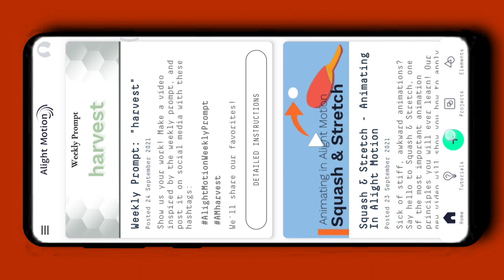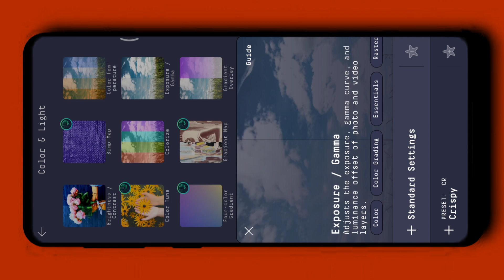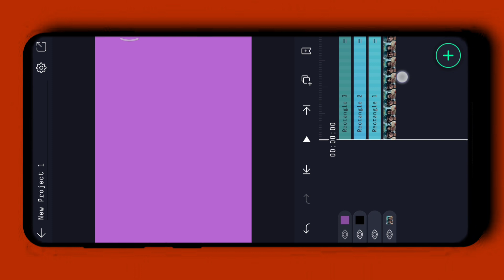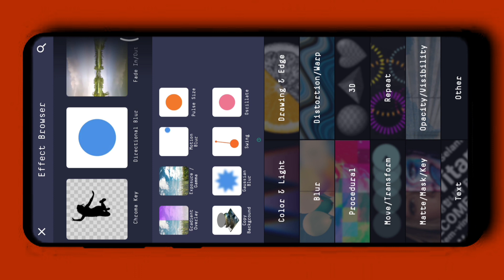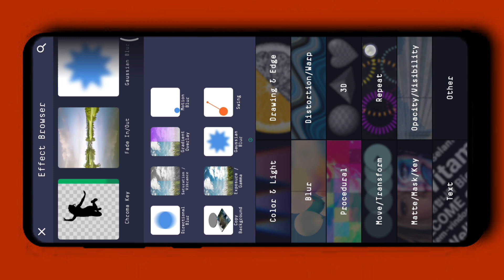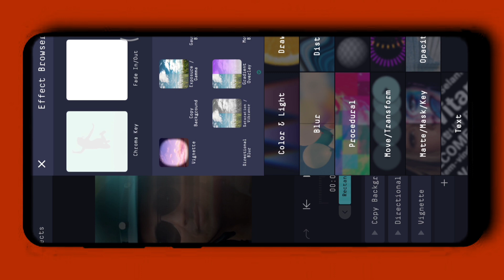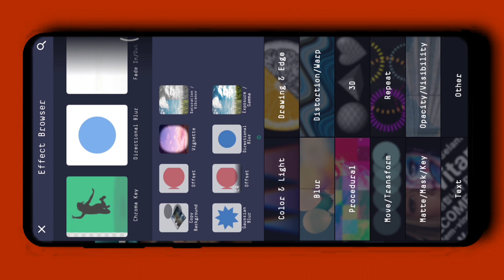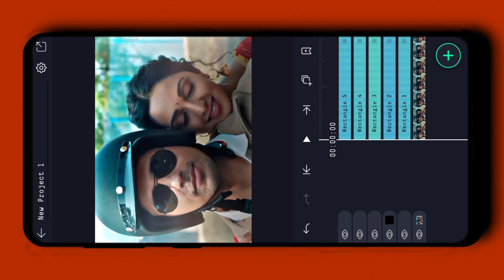Quality HDR CC | Alightmotion Tutorial Malayalam | NKL EDITS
𝙃𝙞 𝙂𝙪𝙮𝙨 𝙞𝙖𝙢 𝙉𝙆𝙇 𝙞𝙣 𝙩𝙝𝙞𝙨 𝙫𝙞𝙙𝙚𝙤 𝙬𝙚 𝙖𝙧𝙚 𝙜𝙤𝙞𝙣𝙜 𝙩𝙤 𝙡𝙚𝙖𝙧𝙣 𝙙𝙤   Quality HDR CC | Alightmotion Tutorial Malayalam | NKL EDITS

HDR CC
Trending HDR CC
QUALITY CC
QUALITY Alightmotion CC
Alightmotion CC
Alightmotion CC Tutorial
Alightmotion CC Tutorial Malayalam
Alightmotion CC PACK
Alightmotion CC LIKE AE

Logo Like MM77
MM77Logo
Alightmotion
Alightmotion Malayalam
Alightmotion trending status making
Trending Quality HDR CC Edit|Alightmotion Malayalam Tutorial|NKL EDITS
Trending linear Streaks Effect Full Screen Status Editing
Linear Streaks Effect status
Linear Streaks Effect status Editing
Alightmotion edit
Alightmotion Editing Malayalam
NKL EDITS
Trending full screen status Editing
HD full screen status Editing Malayalam
Alightmotion Tamil
Alightmotion Hindi

Queries Solved
Trending Logo
Trending Animation logo